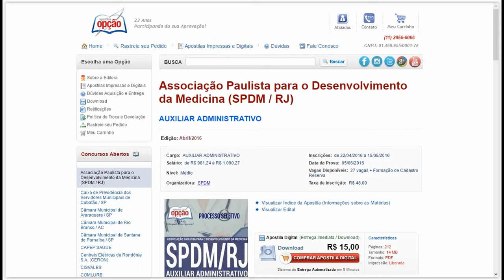Apostilas SPDM-RJ 2016 - Técnico Enfermagem e Auxiliar Administrativo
Garanta já a sua apostila para processo seletivo da Associação Paulista para o Desenvolvimento da Medicina (SPDM / RJ), para o cargo de Técnico de Enfermagem e Auxiliar Administrativo. São 70 vagas + Cadastro Reserva com remuneração de R$ 981,24 a R$ 1.471,85 e carga horária de 30 a 40h semanais. O candidato deve possuir nível médio.

As inscrições serão realizadas no site da SPDM, até 15 de Maio. A taxa de inscrição é de R$ 48,00 a R$ 53,00. A prova está prevista para o dia 05 de Junho.